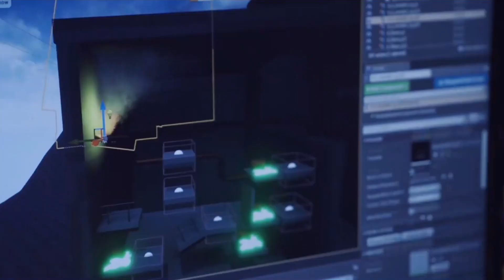TEDI Games - rewind [2020]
Members of TEDI Games have created several games this year, it's good to look back and make overview of our stuff. There were so many of them that not every one of them made it to the video, they are all mentioned